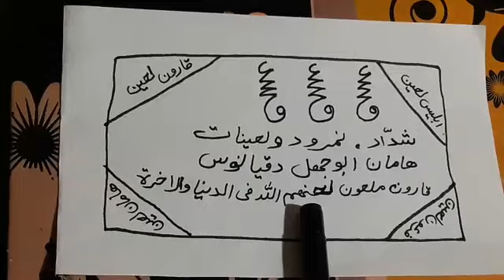Jado Ya Jenat Keysy Malom Karna | Jadu Hy Ya Jinnat Keysy Pata Karne Ka Tarika | Jinnat Or Jadu Ki T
asalamaelykum.dosto aaj ki is video mai mai ap ko  Jado Ya Jenat Keysy Malom Karna | Jadu Hy Ya Jinnat Keysy Pata Karne Ka Tarika | Jinnat Or Jadu Ki Tashkhees
k bar mai ak intahae powerfull taweez share kya hy jes ka asar fore or talwar ki dhar ki tarha tez hy mery kamyab amliyat or taweezat or jenat hazrat pari or hamzad or jadu se mutalik nayab or azmuda elam hasel karne k leyai mery yotube chenill rohanidunya for9 ko zaror subscaribe karin or sath aany wali ghanti k neshan par all par calik kar deain ta k mere har new video sub se pehly ap ko mila kary dosto video pasand aae hoto like zaror karna allah hafiz